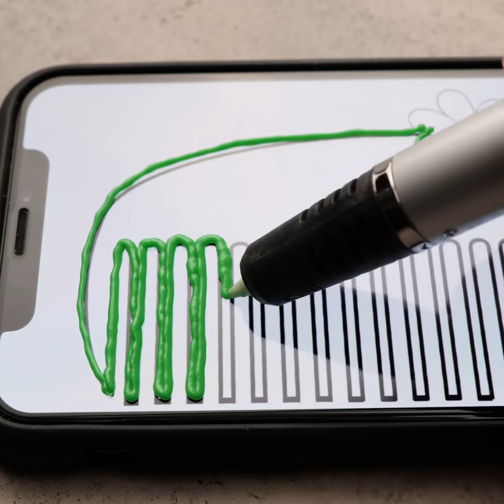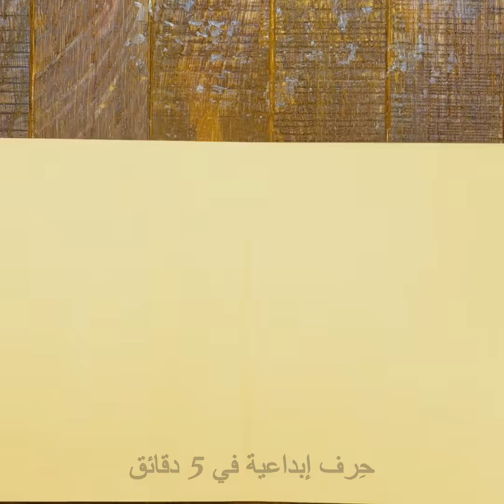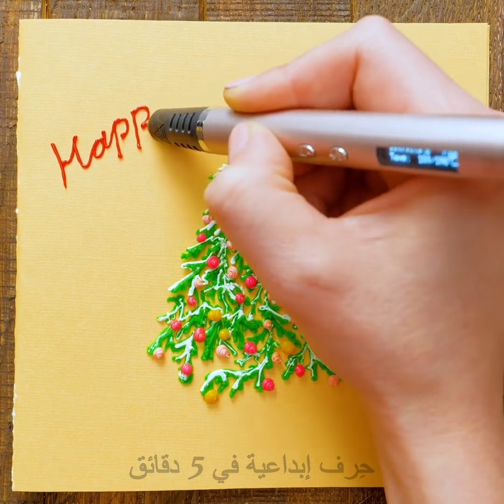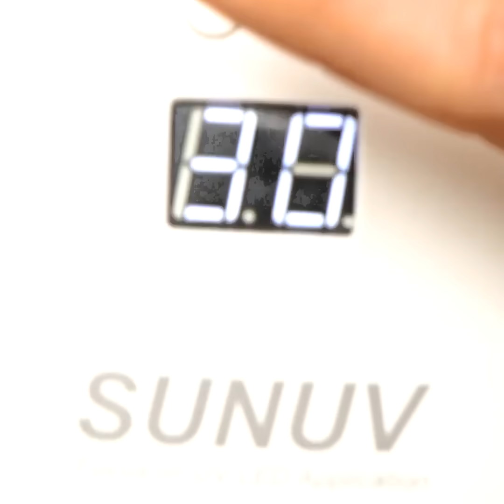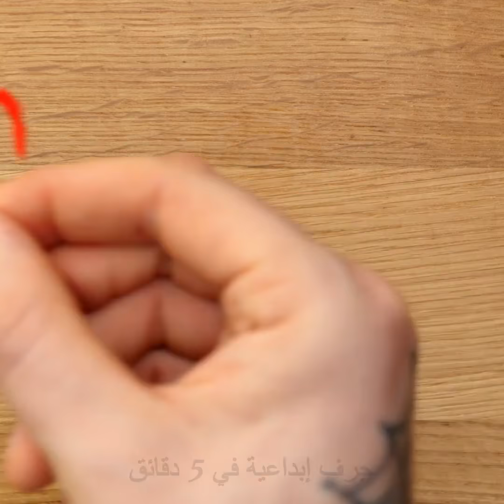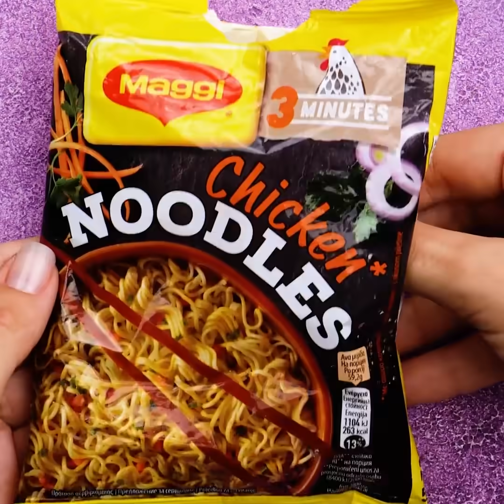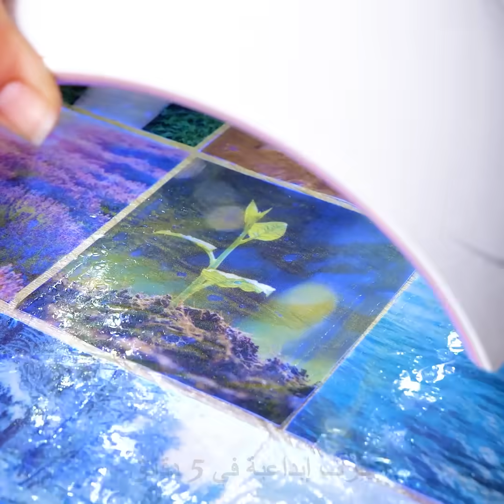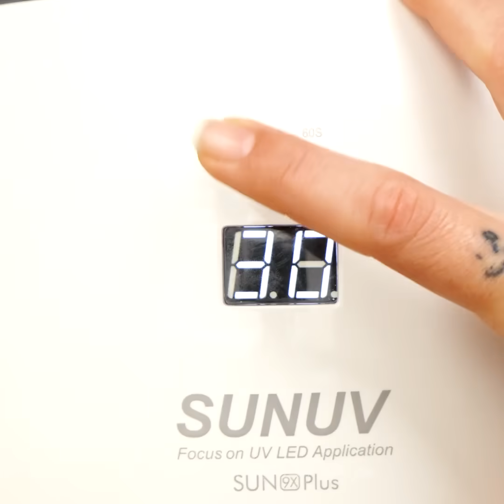راتنج الإبوكسي مقابل قلم طباعة ثلاثية الأبعاد || حرف مدهشة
00:00 حيل بقلم الطباعة ثلاثية الأبعاد
04:15 إبداع بالراتنج
08:45 إكسسوارات أنيقة بقلم الطباعة ثلاثية الأبعاد